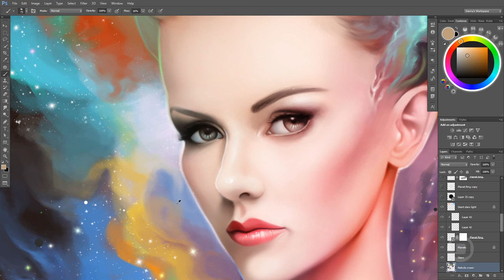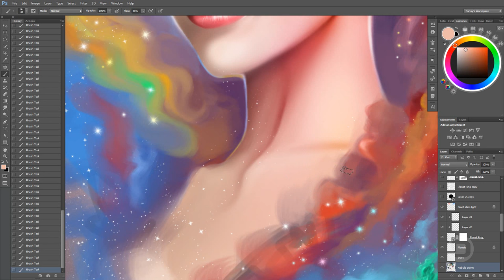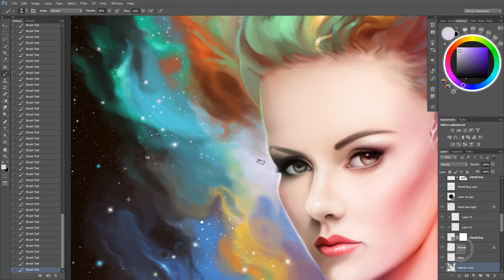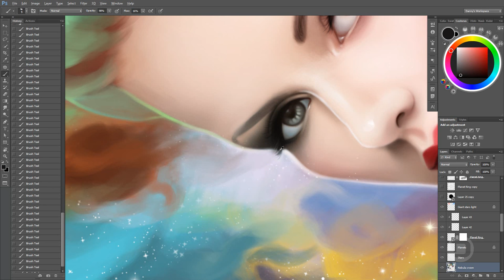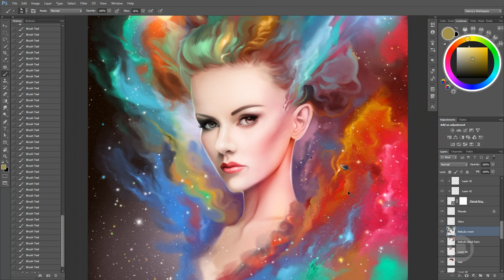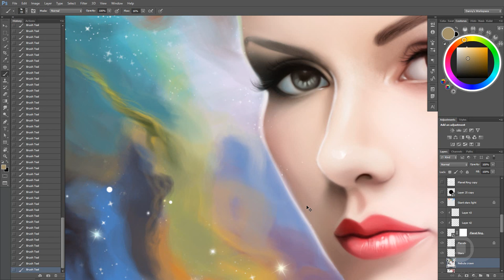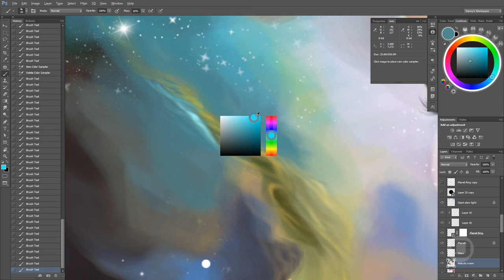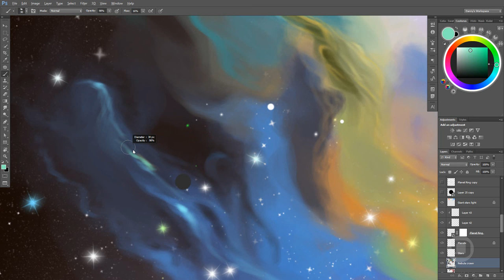Painting the clouds of gas (Nebula) Demo Part 4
Here is my latest demo video (WIP) artwork part 4 I have been working on the artwork, painting the clouds of gas [Nebula].